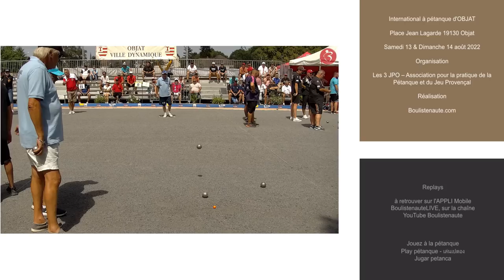Après poules FOYOT vs BAUER : International à pétanque d'OBJAT - 13 & 14 août 2022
Marco FOYOT, Claudy WEIBEL et Christian FAZZINO face à Frédéric BAUER, Choaïb MAIGA et Eric PETIT-JEAN